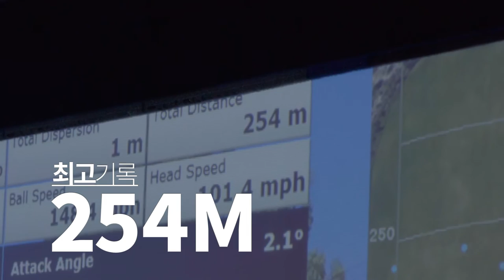[캘러웨이] EPIC TRIAL : 아마추어 시타 #2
✔ 에픽 드라이버로 254M 기록!
✔ 묻어맞는 손맛도 좋네요!

아마추어 골퍼가 직접 경험한 GBB 에픽의 비거리와 관용성.

시타에 참가해주신 @Donnie Lee님께 감사드립니다.